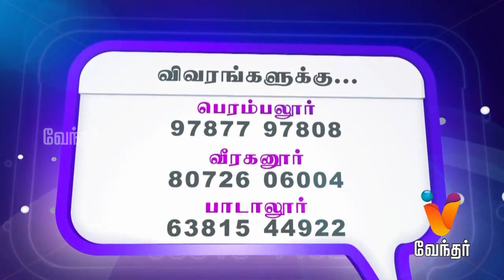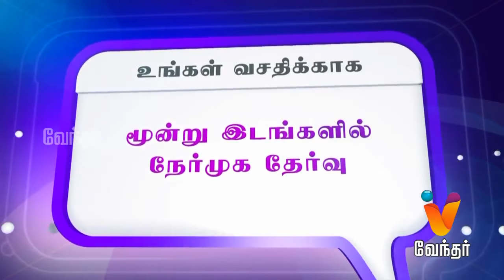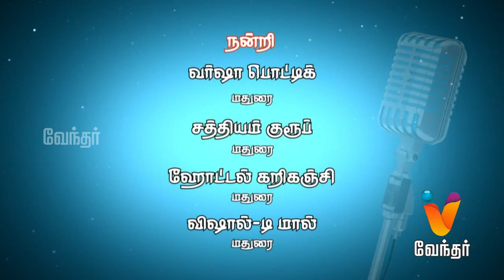Ithu Unga Medai | இது உங்க மேடை [Epi- 133] (20/05/2018)